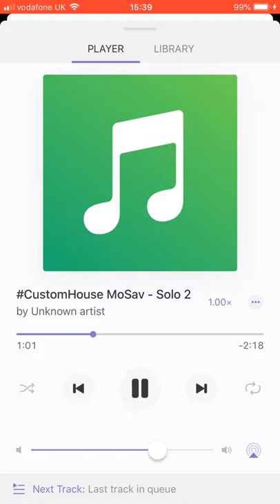Customhouse MoSav - solo2